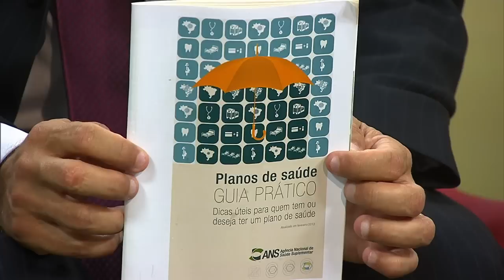ANS lança Guia Prático sobre Planos de Saúde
NBR ENTREVISTA - 02.04.13: A Agência Nacional de Saúde Suplementar (ANS) lançou o Guia Prático sobre Planos de Saúde. A ideia é ajudar na hora da contratação de um plano de saúde e alertar a população sobre a importância de conhecer a rede credenciada de profissionais, hospitais, laboratórios e clínicas. Atualmente, 62 milhões de brasileiros são usuários de planos médicos ou odontológicos. Para falar sobre os benefícios do novo guia, o NBR Entrevista convida o diretor-adjunto de Fiscalização da ANS, Dalton Callado. O Guia Prático sobre Planos de Saúde está disponível